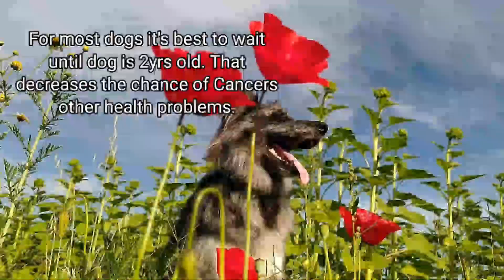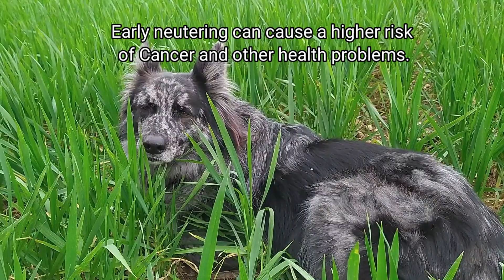When Should I Spay or Neuter my Dog?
Video tells you when is the best time to spay or neuter your dog. Also discusses common health problems caused by Spaying & Neutering too early.